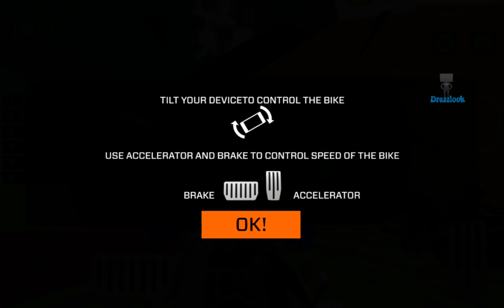Bike Racing Rider E04 Android GamePlay HD